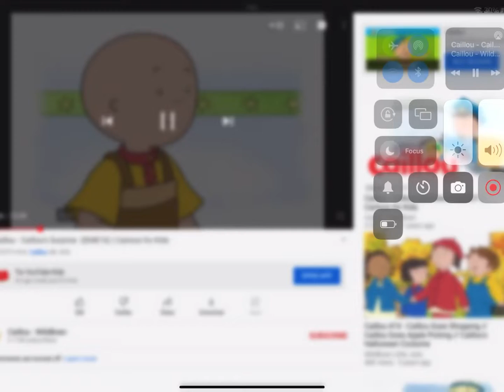Caillous makes an eight nozzled elephant toted boom blitz